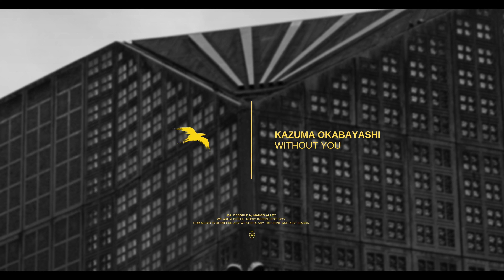KAZUMA OKABAYASHI - Without You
MASL001ADE
Maldesoule ADE 001 Amsterdam Dance Event Exclusive Compilation

001 Richard Aardenburg - Levitas
002 Marty Hicks & Michiru Aoyama - Oftentimes / Souki
003 Rudra & Mango - Astitvaa (Feeling Sunsets Remix)
004 Ben Haydie - November (Daniel Helmstedt Remix)
005 Tiago De Renor - Teresa (Haen Remix)
006 Controlwerk - Where Have We Been (Maldesoule Mix)
007 Rokazer - Conviction (Balad Remix)
008 Aeron Aether - Panta Rhei
009 Daniel Helmstedt - Ben Haydie (MONé Remix)
010 Kazuma Okabayashi - Without You

| Compiled by Mango & Haen
| Mastering by SOULE